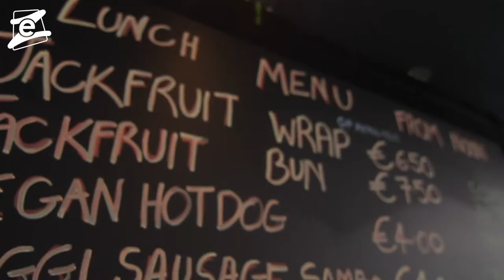Discover the hidden gems of Cork, the real capital of Ireland!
Do you think you have seen all of Cork ☘️? This stunning city has a lot to offer, loads of experiences awaiting that you probably haven’t discovered yet; but you’re about to 😍.

Cork is a city full of art, that you can find either on the street on painted walls or in the incredible Crawford Art Gallery 🎨. Full of events and culture in places like the Triskel Arts Centre or the Granary Theatre 🎭; or became an explorer discovering the breathtaking views of Cork and surroundings and the hidden spots that you can not really miss.

Welcome to Cork!